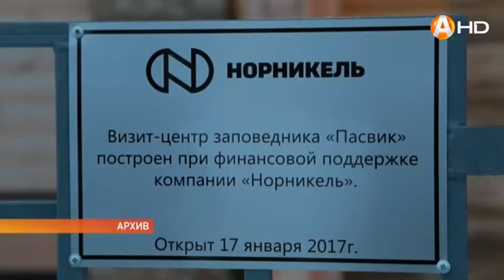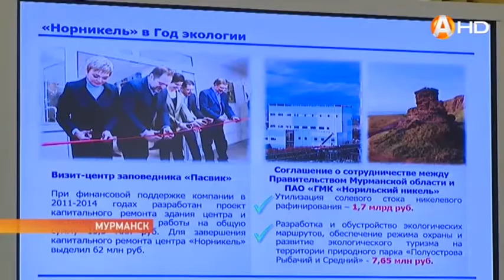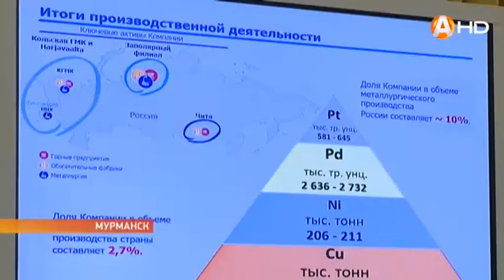Компания «Норникель» планомерно реализует политику социальной ответственности в регионах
Компания «Норникель» планомерно реализует политику социальной ответственности в регионах своего присутствия